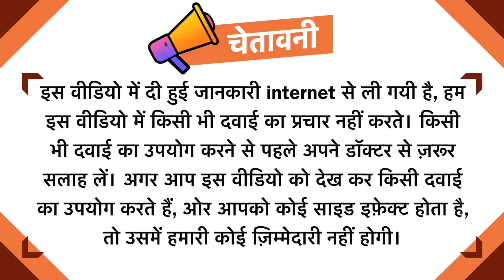Patanjali Divya Swasari Pravahi | asthma | Side Effects | Review in Hindi